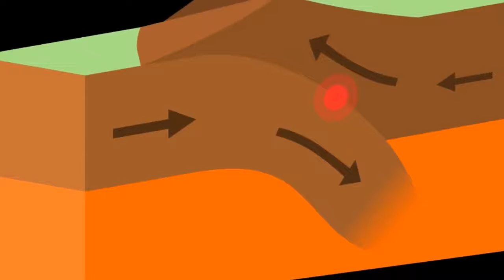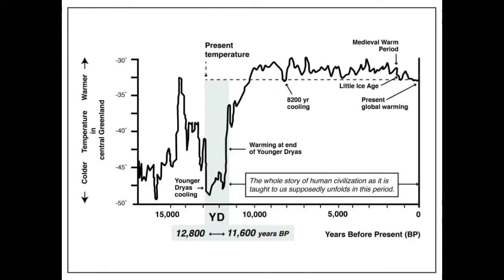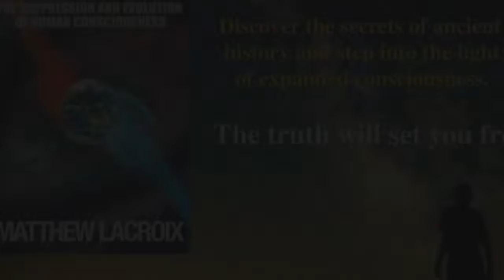Ring of Fire - Rumbling Back to Life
All around the world large changes to both Earth’s climate and the stability of its crust and tectonic plates has been observed for years with building alarm. After a series of devastating earthquakes hit Mexico killing hundreds of people, and volcanoes across the plate boundaries have rumbled back to life, many experts and scientist are becoming increasing worried that the Ring of Fire has Awakened. Could similar past events have led to the disappearance of lost ancient civilizations such as Atlantis, and what proof is there that it ever existed? The truth is written in stone and locked in ice waiting to be connected…

Inspired by:
Alert Experts Warn Of Yellowstone Super Volcano Eruption 2019 That Will Devastate The Entire Planet, by Epic Economist
 Earth Catastrophe Cycle | Pole Shift, by Suspicious0bservers
[1.11 Live] New Q / Border / Pole Shift / Harry Reid & UFOs / Flat Earth Psy-Op, Destroying the Illusion

Attribution:
Ring of Fire Awakened - Earthquakes, Tsunamis, and Lost Civilizations, by Matthew LaCroix
1)This video has no negative impact on the original works (It would actually be positive for them).
2)This video is also for teaching purposes.
3)It is not transformative in nature.
4)I only used bits and pieces of videos to get the point across where necessary.
Project III does not own the rights to these video clips.